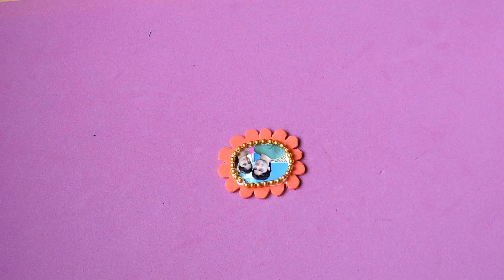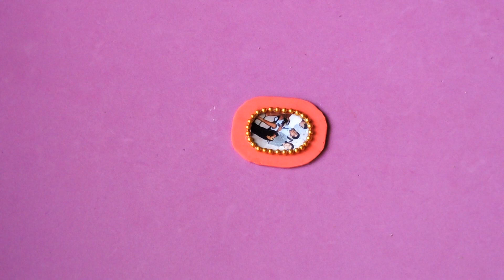DIY Easy Personalized Photo Rakhi | How to Make Quilling Rakhi | 3 Easy DIY Rakhis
Hello... Namaskar... Welcome back.

On this Rakasha Bandhan make Personalized Rakhi with sweet memories of you and your loving brother. Make them feel how special they are for you and express your endless love for him...

This Photo Rakhi is very easy to make. You all should definitely try it, and make this Rakasha Bandhan very special.